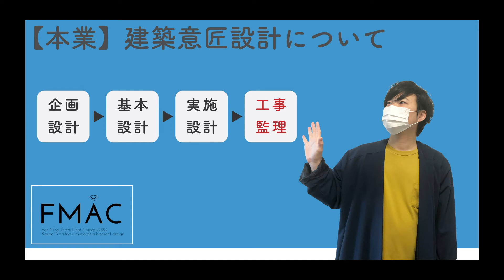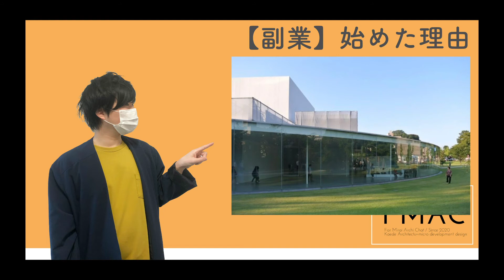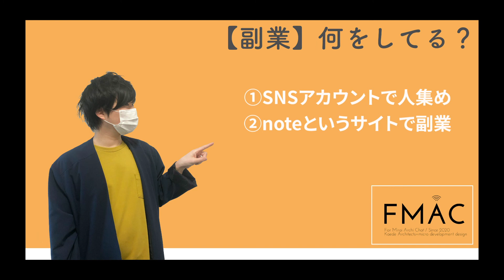【建築ラジオ】第15弾_本業・副業「建築意匠設計ってどんな仕事？」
今回の動画では、私がやっている本業「建築意匠設計」の具体的な仕事内容と、
副業を始めた理由ややっていることなどをぶっちゃけています。笑

これから建築業界で働きたいと考えている方
副業で稼ぎたいと考えている方は是非ご覧ください。

副業については、下記のコラムに詳しく書いていますので興味があれば是非。

【なかむラテのnoteコラム】
▼【副業】noteを始めて10ヶ月。「建築」をテーマにした副収入が月20万を超えたお話。】▼

Kaede Architect'sなかむラテ

《転職や就活の支援を受けたい方》
★今の環境を変えたい、ステップアッOB たい、視野を広げたい方はこちら
 ▼建築転職▼

★OBがいなくで就活で困ってる、色んな業種を見てみたい、純粋にアドバイスが欲しい建築学生さんはこちら
▼建築就活▼

※2022/07/01より応募フォームオープンしました!!

【なかむラテのnoteマガジン】
▼【学生時代にコンペで200万稼いだ方法】▼

▼【一級建築士試験】合格へのプロセスはこちらから▼
「学科試験1発合格、製図試験全ての課題、模試で『ランク1』、本試験ではS資格学校の採点で最高得点を叩き出した私が一級建築士【合格へのプロセス】をお伝えします」

なかむラテ/Kaede Architect's代表
一級建築士＊建築ライター＊設計事務所勤務＊意匠設計＊
平成生まれの建築家＊学生時代に建築コンペ賞金200万達成
「建築を楽しく」をテーマに真面目コラムからネタコラムまで様々な建築情報を発信中。

モリヤシンイチ　micro development design代表/ディレクター
「等身大のまちを」企画する。
建築、まちづくりを軸にした活動をしています。